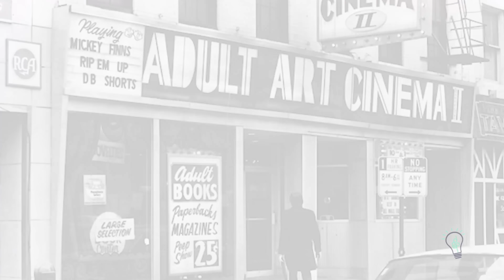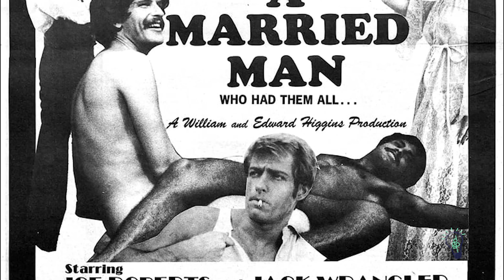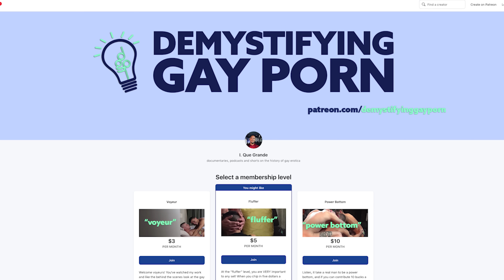Classic Gay Erotic Film A MARRIED MAN (1974) | DGP: Iconic Films | Video Essay | LGBTQIA+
The film, A Married Man, directed by William Higgins and starring Jack Wrangler was the director’s debut into the maddening world of gay erotic cinema. Let's take a look at A Married Man, a classic gay porn film by Higgins, who almost left the business before the film was seen by a savvy theatre and given a proper, successful release.